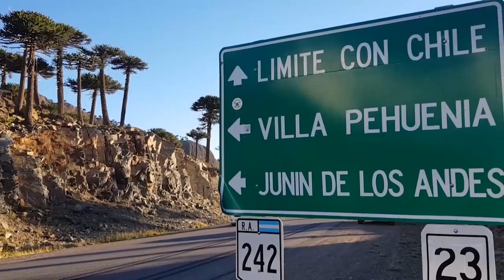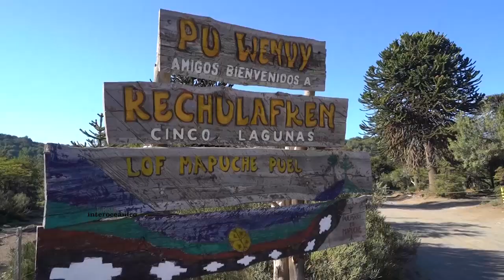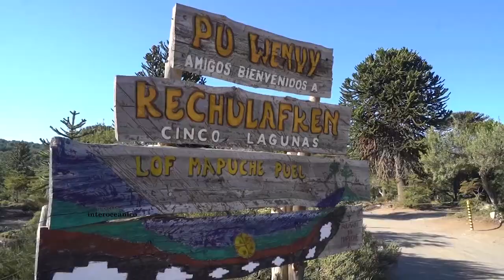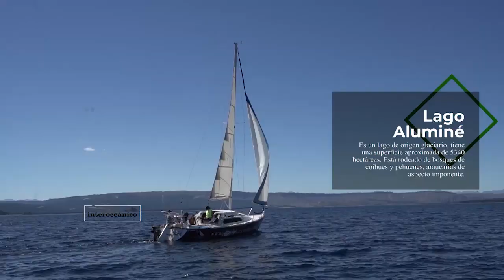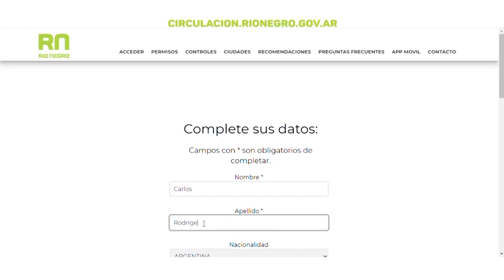VILLA PEHUENIA - Neuquen Arrgentina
Villa Pehuenia es una localidad situada en el centro-oeste de la provincia argentina del Neuquén ubicada al pie de los Andes Patagónicos
Programa de tv/documental - Argentina - Chile - Uruguay - Peru - Ecuador - El Salvador - Colombia - Rep.Dominicana - Mexico y diferentes plataformas europeas .